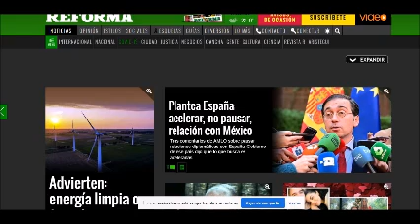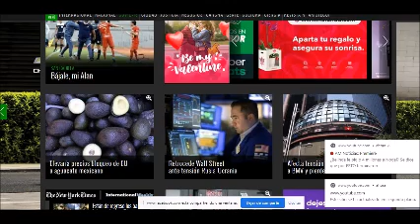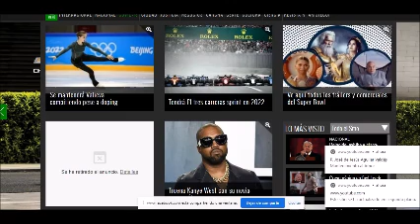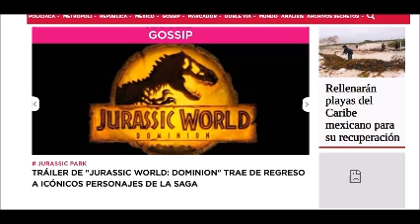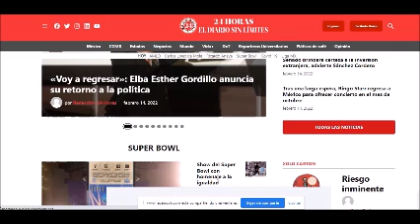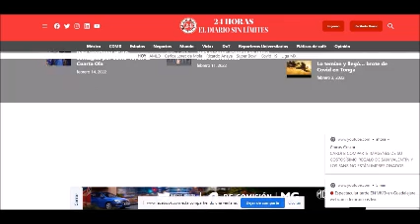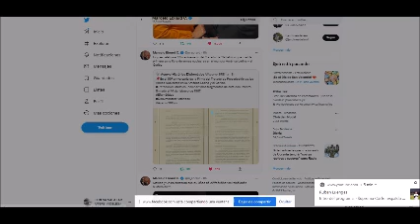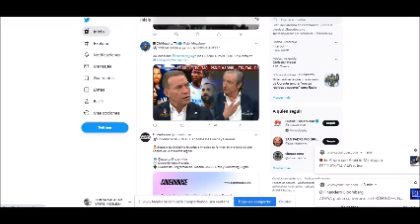PERIODISMO INDEPENDIENTE 14 DE FEBRERO DE 2022